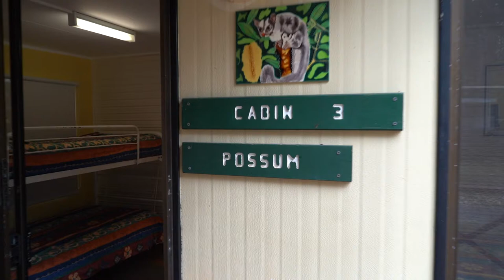Possum cabin at Durras Lake North Holiday Park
Air conditioned budget park cabin. Sleeps up to 4.
Shared bathroom. Toilet & showers located just 20 metres away in the park's Amenities block.
Double bed in main room and a two bunks in the entrance room. Kitchenette includes fridge, hotplates, microwave, pots/pans, crockery and cutlery etc. TV/DVD.
Deck with wood fired barbecue.
Lightweight doonas and pillows provided. Linen required - or hire.
NO DOGS are allowed for guests in the rented cottages/cabins or campground at any time.  Cats are not allowed anywhere, anytime, in the park.